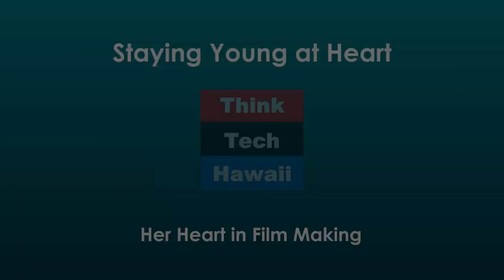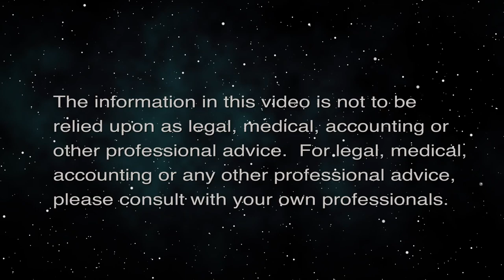Her Heart in Film Making (Staying Young at Heart)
Gemma Cubero’s Life as a Documentary Maker.  The host for this episode is Maria Mera.  The guest for this episode is Gemma Cubero Del Barrio.

Life as a documentary film maker experience and advice.